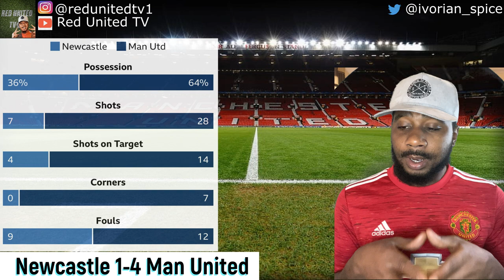Newcastle 1-4 Man United| Match Reaction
Match reaction of the Manchester United against Newcastle on 17.10.20 Premier League match.